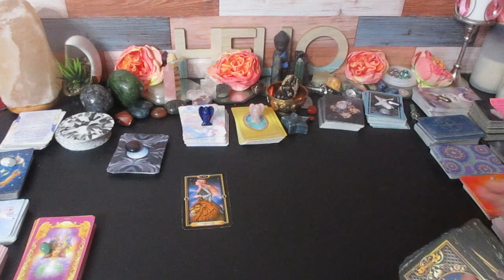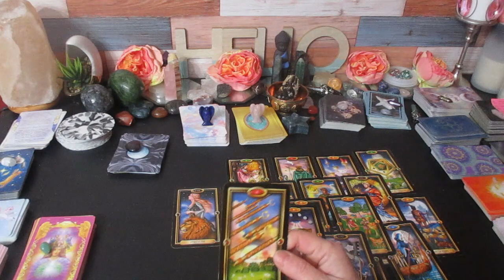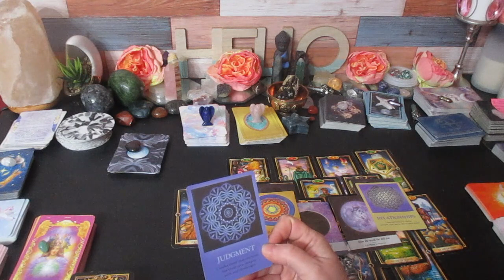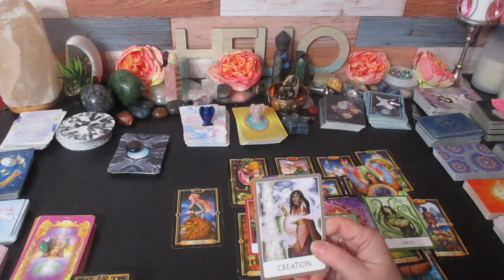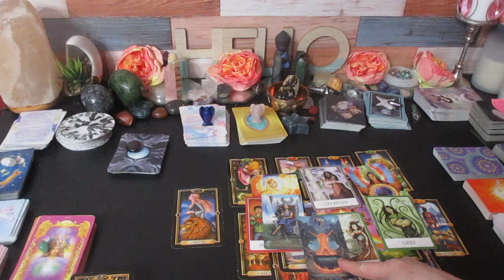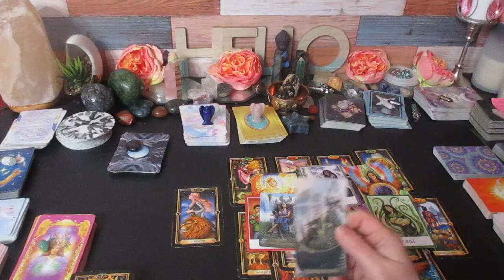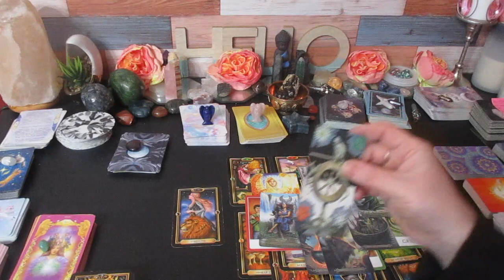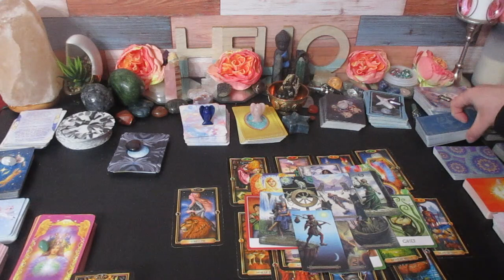CANCER ♋The Next 48 Hours "Double Confirmation Strong Message from Spirit."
Much love!
~Renee G